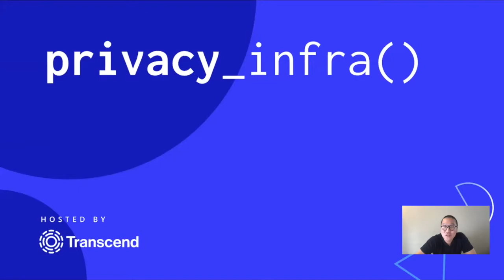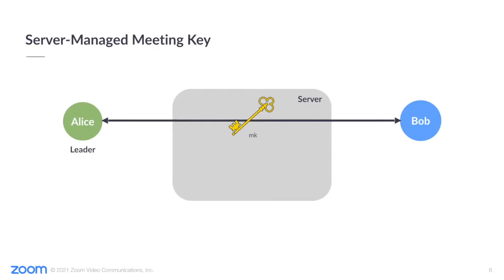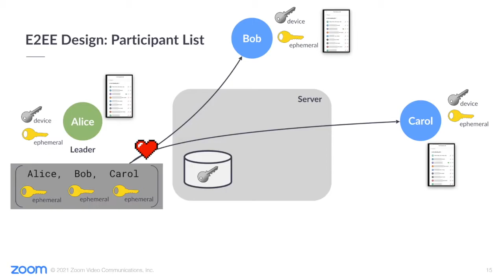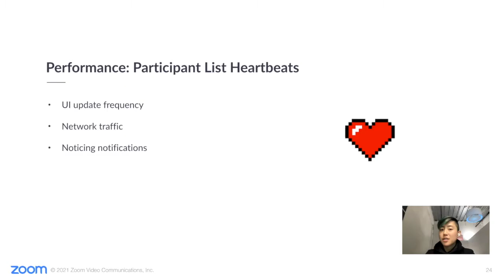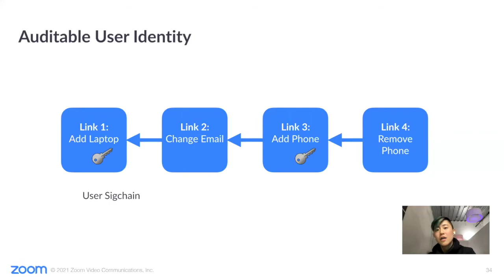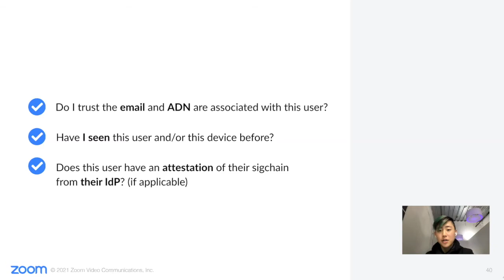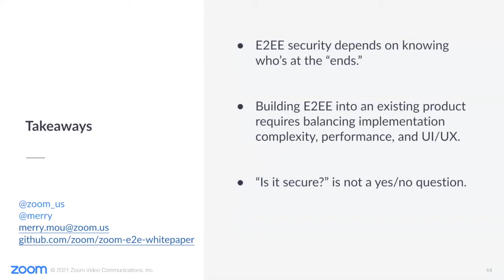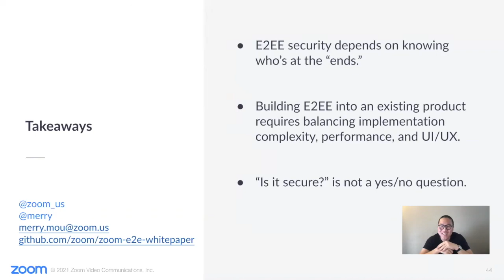Zoom Security Engineer Merry Ember Mou on how they built E2EE into the platform.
Merry Ember Mou, a security engineer at Zoom, went deep into the technical challenges of building end-to-end encrypted meetings while without degrading meeting performance at February’s privacy_infra() event.

privacy_infra is a virtual meetup held every two months, with tech talks showcasing new thinking in data privacy engineering from leading companies.